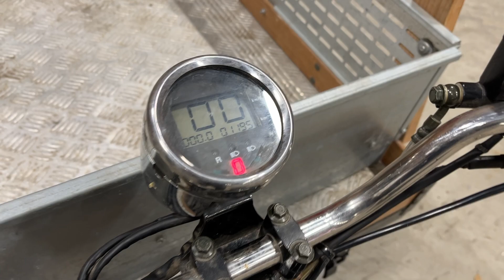Köp Flakmoped MGB Delivery KN50ZH på Klaravik